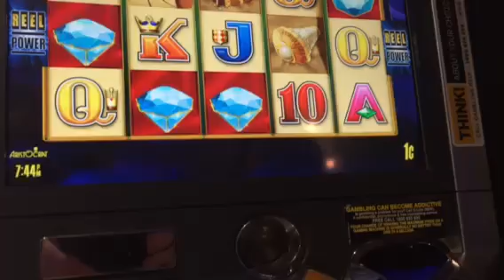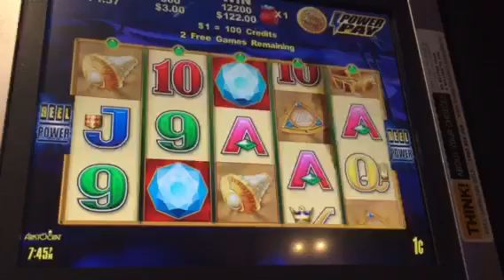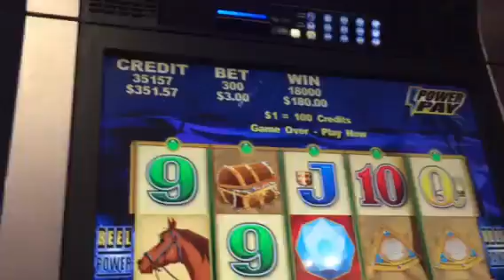Gold tails $3 bets bonus feature